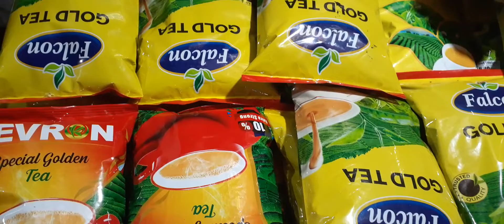ডিজিটাল মেশিন দিয়ে চা পাতা বিক্রি করতেছে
rangunia music
bangla song
bangla ctg
ctg song
bandare song
Ranginia music
chittagong song
banglades song
ranhunia song
বাংলা নাটক
# বাংলা গান
bangla natok

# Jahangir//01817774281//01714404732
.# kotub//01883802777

Rangunia music
Rangunia music plus